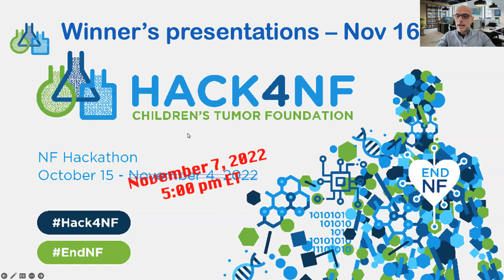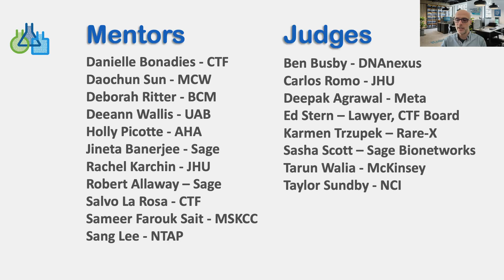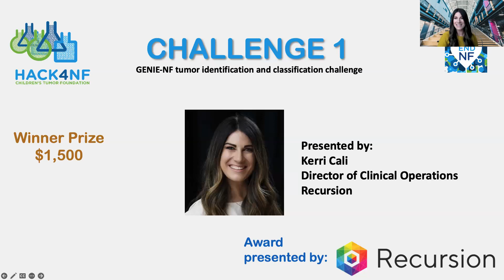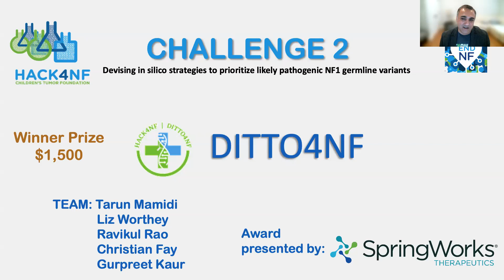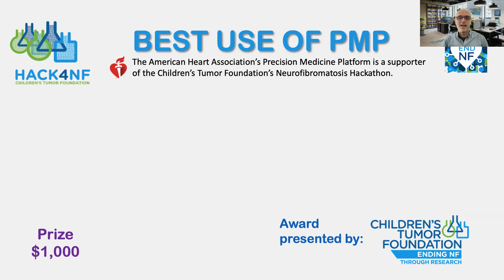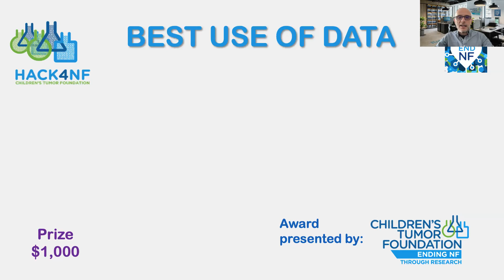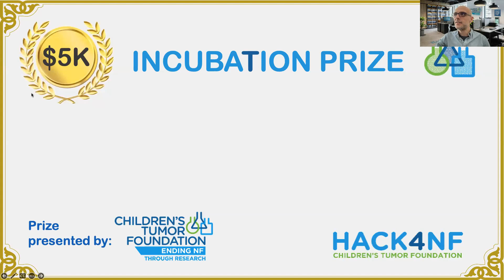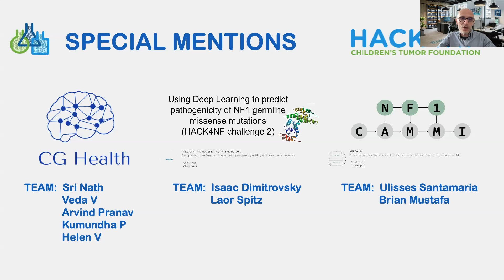Children's Tumor Foundation 2022 Hack4NF Award Presentations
The 2022 Hack4NF Award Presentations were live streamed on Wednesday, November 16 at 12pm ET. Awards presented to winning teams for 1st Place in Challenge, “Best of” Awards, and Incubation Prizes.